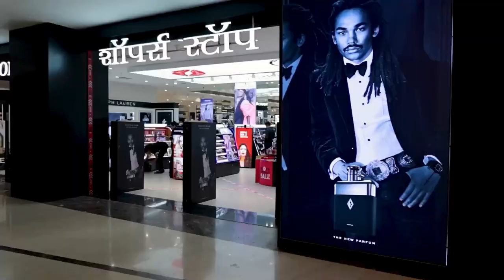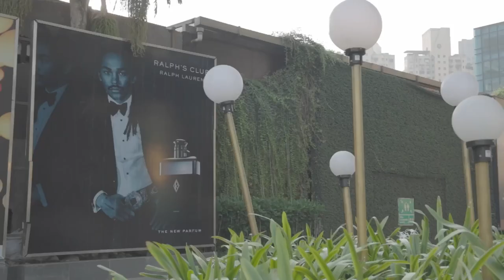Shopper's Stop Delhi & Mumbai || Global SS Beauty Brands Limited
Welcome to Shopper's Stop
Global SS Beauty Brands Limited

Locations:
Bandra, Mumbai
Vasant Kunj, New Delhi
Saket, New Delhi
Rcity, Ghatkopar
Palladium, Lower Parel
Jio World, BKC

Brands:
Ralph Lauren
Mugler
Prada
Viktor & Rolf
Azzaro

Filmed By: team Eleven Eyed Productions

At Eleven Eyed Productions, we work very closely with clients to capture their moments, places and things through the use of creativity and technical abilities. To ensure that desired results are obtained, we communicate effectively with clients regarding expectations to meet standards. Other duties include recommending creative ideas and solutions to achieve desired results and maintaining a professional image.